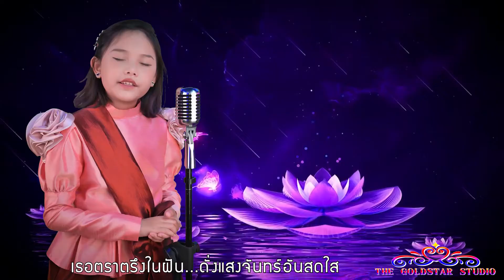บุพเพสันนิวาส & Imagine by แก๊งตัวหนอน feat แก๊งขวดนม Beam smiledog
ขอฝากผลงาน Cover บุพเพสันนิวาส & Imagine by แก๊งตัวหนอน feat.แก๊งขวดนม - Beam smiledog

เด็กหญิง ศุภนิดา     เผ่าเสถียรพันธ์    (น้องเคท)  ป.4
เด็กหญิง ศุภรดา      เผ่าเสถียรพันธ์    (น้องคิดดี) ป.3
เด็กชาย  ธนกร         วีรวรนันท์            (น้องเจเจ) ป.1
เด็กชาย  สมา          เรืองเดช             (น้องตะวัน) ป.1
เรียบเรียง                :  Beam smiledog
ดนตรี                      :  Beam smiledog
Mixed&Mastered :  Beam smiledog
Video Editor          : Nattapong Samangkool
                                : Wachirapong Samangkool
ขอขอบคุณสถานที่
ห้องบันทึกเสียง The Goldstar Studio.
ครูผู้สอน นายนัทธพงศ์ สำอางค์กูล  (ครูเบิร์ดเปียโน)
สนใจติดต่อเรียนได้ที่  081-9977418 , 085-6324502
ผลงานอื่นๆของเด็ก ( สอนโดยครูเบิร์ดเปียโน)